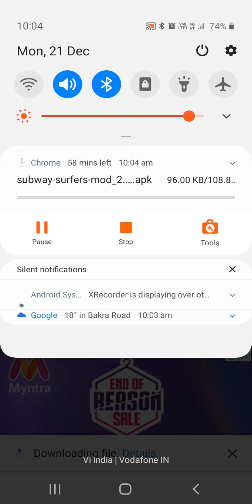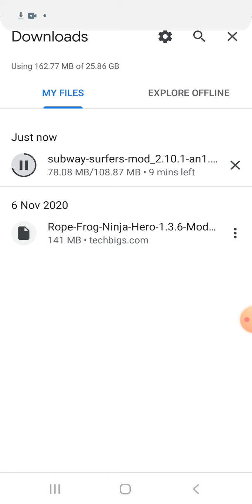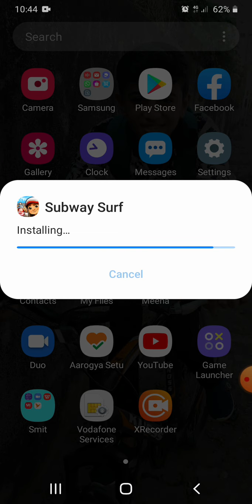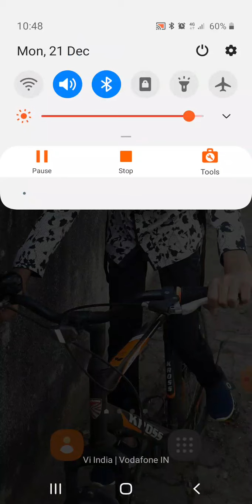How to hack games like subway sufers?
Video from Meena Maheshwari